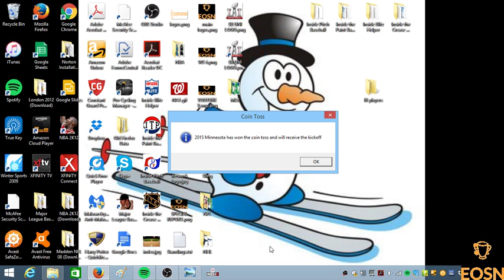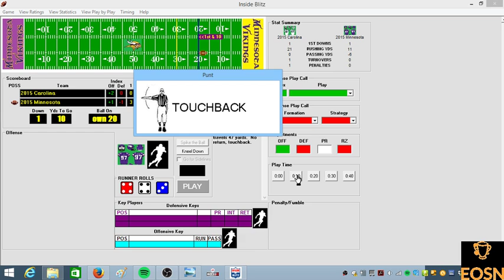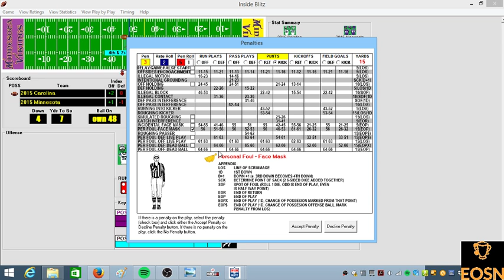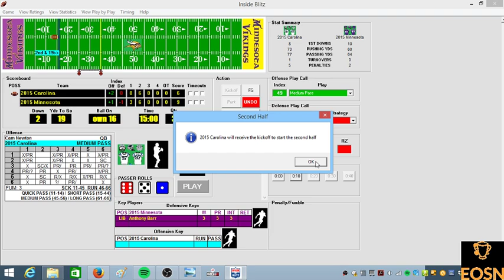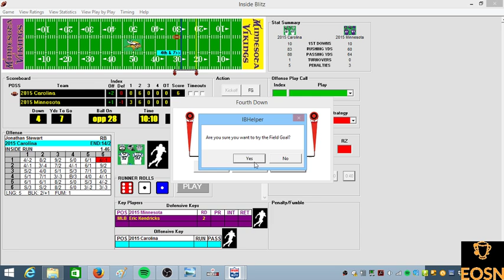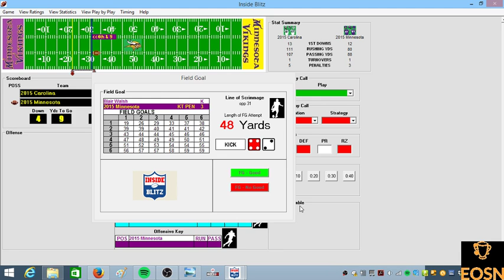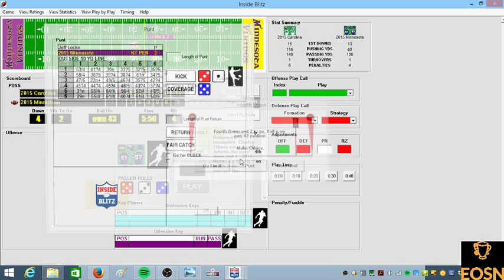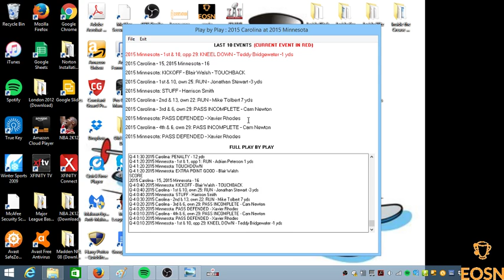NFL DIV 3 (3) CAR @ (1) MIN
Reigning MVP Cam Newton leads The (3) Carolina Panthers Into Minnesota to take on the (1) Vikings to see who will host (5) Cincinnati in Sunday afternoon's NFC Championship Game.

Game used is Inside Blitz Football by Inside Sports Games Check this game and more out